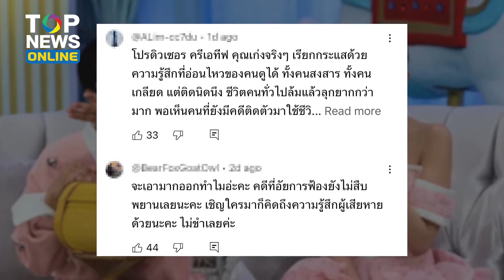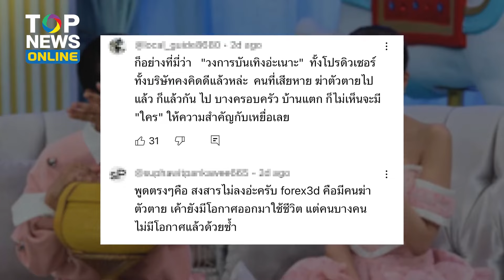โซเชียลวีน “รายการดัง” ให้แสง “ใบเตย” ไม่นึกถึงจิตใจคนถูกโกง | TOPUPDATE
ดราม่าเดือด โซเชียลวีน “รายการดัง” ให้แสง “ใบเตย” จนเกินเหตุ ไม่คิดถึงใจคนโดนโกง